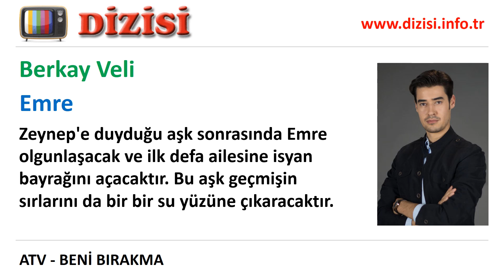Beni Bırakma Oyuncuları - Emre (Berkay Veli) Kimdir (ATV)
ATV'de yayınlanan Beni Bırakma dizisinde oynayan Berkay Veli kimdir, Emre rolünü kim canlandırıyor, gerçek adı, karakter açıklaması.

Ailenin küçük oğlu Emre. Hayat dolu, neşeli aynı zamanda başarılı bir cerrahtır. Annesinin göz bebeği. Tıp öğrencisi Zeynep'e duyduğu aşk sonrasında Emre olgunlaşacak ve ilk defa ailesine isyan bayrağını açacaktır. Bu aşk geçmişin sırlarını da bir bir su yüzüne çıkaracaktır.